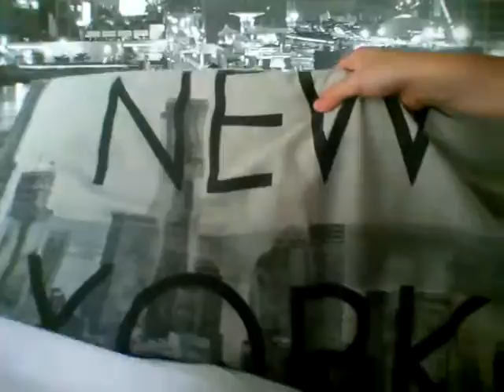I Got My hair cut!!!!!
And my other friends channel Joel Jontai gaskin